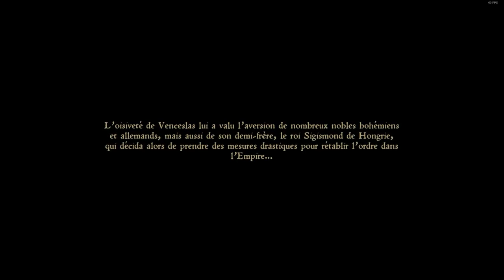épisode 1, L'aventure plus dur qu'en hardcore ! Kingdom Come délivrance fr